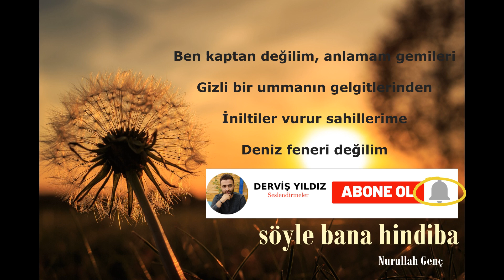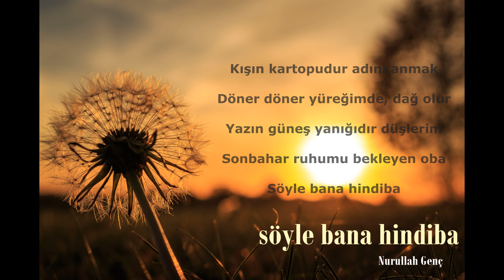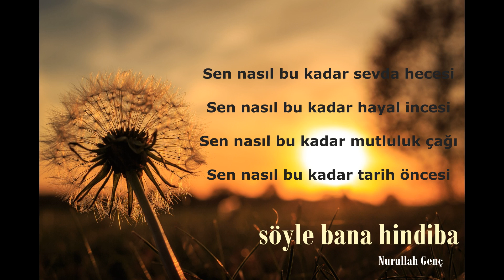Söyle Bana Hindiba • Nurullah Genç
"Yolculuklar uzun sürüyor, kavuşmalar kısa. Kendimizi ait hissetmediğimiz yerlere doğru gidiyor yollarımız. Memleketin bir ücrasına. Ama içinde bir umut var, hayallerini gerçekleştireceğin yıllarının başındasın. Senin yerini kalplerinde henüz ayıramamış insanların seyrindesin."

Usta Kalem Nurullah Genç'in yüreğinden sızanlar "Söyle Bana Hindiba"yla vücut bulmuş bir hale gelmiş.

Sizleri bu güzel şiirle baş başa bırakırken diğer yürek sızıntıları için kanalımıza siz kıymetli dinleyicimi davet etmek istiyorum.

Yüreğiniz hiç yorulmasın...

DİĞER ÇALIŞMALARIMA AŞAĞIDAKİ LİSTEDEN ULAŞABİLİRSİNİZ.

* Mutlu Yıllar | Can Yücel